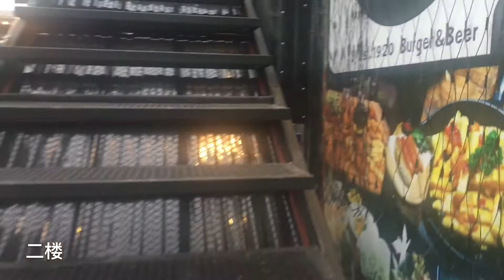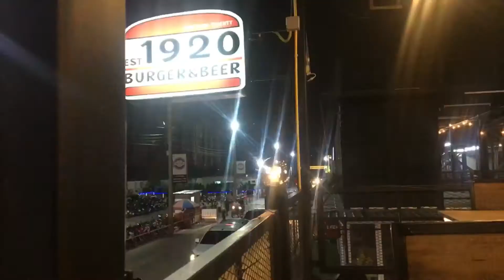[曼谷美食任性吃EP19] 展销会附近的茉莉花夜市 Est.1920 Buger&Beer 汉堡和啤酒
[曼谷美食任性吃EP19] 展销会附近茉莉花夜市 Est.1920 Buger&Beer 汉堡和啤酒